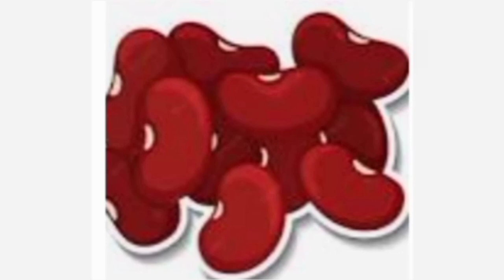chistes de los Tianguis